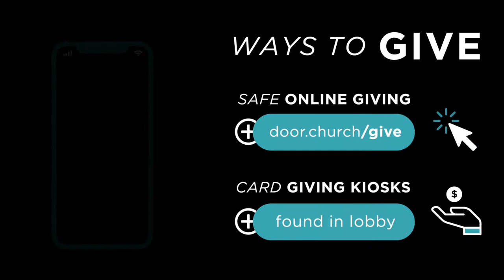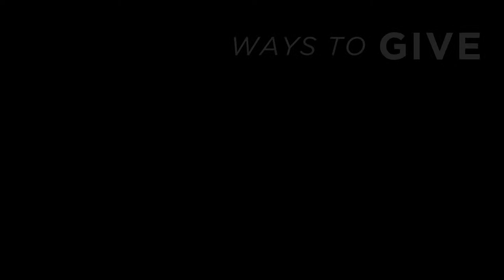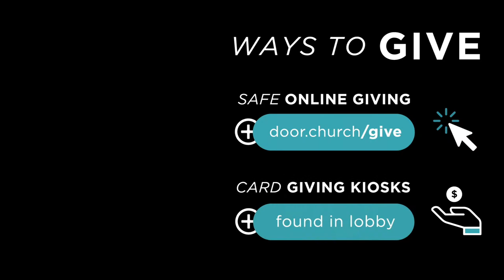How the Gospel Takes Root... | Larry Beauregard | Sunday, July 31, 2022 | Door Church Tucson, AZ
CCLI: 20695939